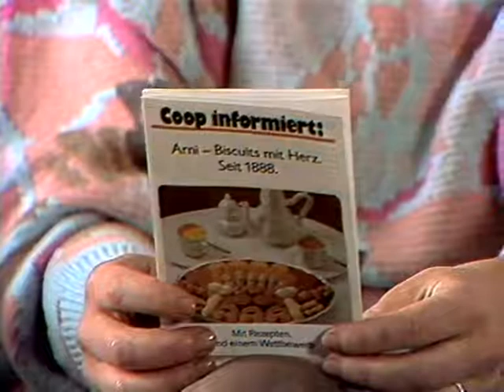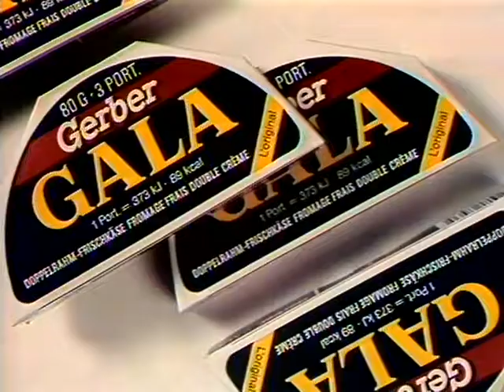Coop Mittwochstudio, Folge 543 vom 17. Februar 1988